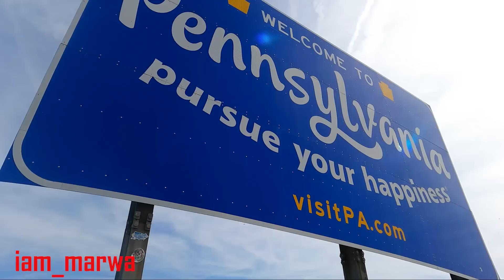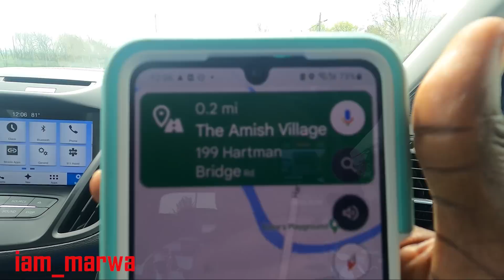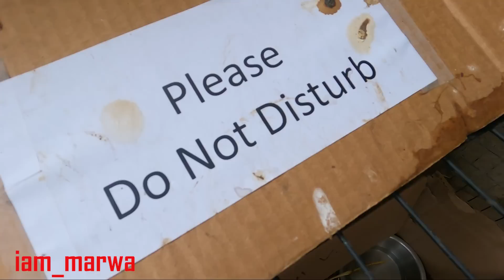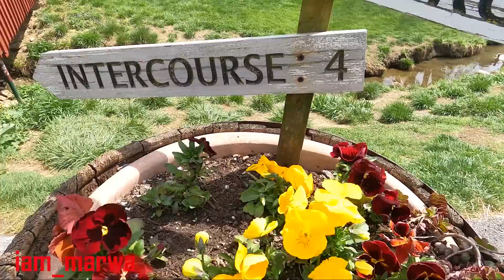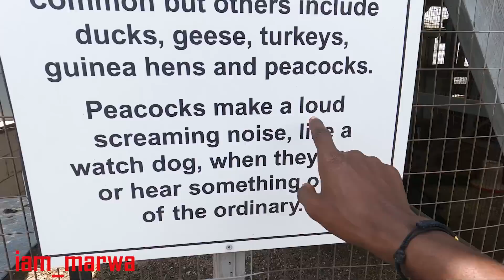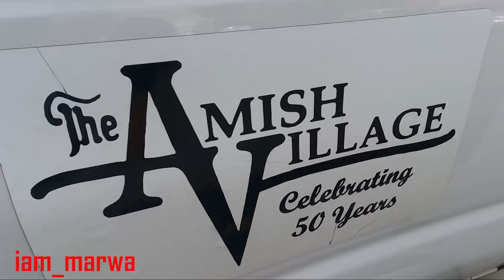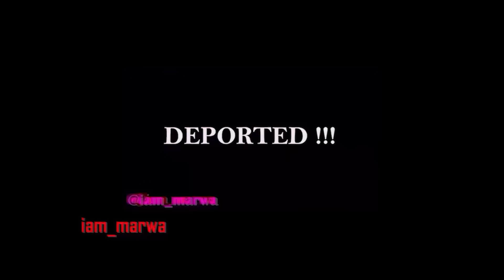INSIDE The AMISH Community in USA ( mission IMPOSSIBLE ) !!!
One of the most interesting groups of people that I've come across are the AMISH. The Pennsylvania Amish community in Lancaster County is the oldest and largest Amish community in the United States, numbering about 43,000.
They are traditional Christian Anabaptists who originally have Swiss German roots, and settled (mostly) in Pennsylvania in the early 18th Century. Inside The Amish Community in USA feels like a movie of 18th century

I went to Lancaster Country, PA today to learn all about their way of life, and it's fascinating!

1.0) Buy My Sunglasses here ;

1.1 ) Buy My shirts ;

1. DJI MAVIC PRO DRONE ;
2. Canon 70D ;
3. Canon Lens ;
5.SamSung Note 9;
6. SONY FDR X3000 ;
7. OSMO POCKET ;
8. Sumsang phone ;

Espanol aqui